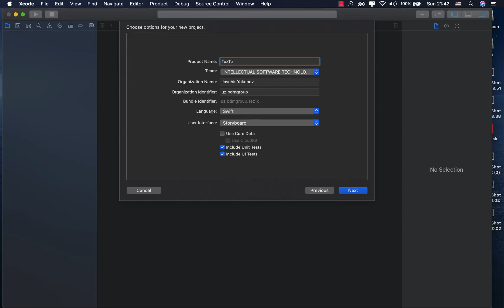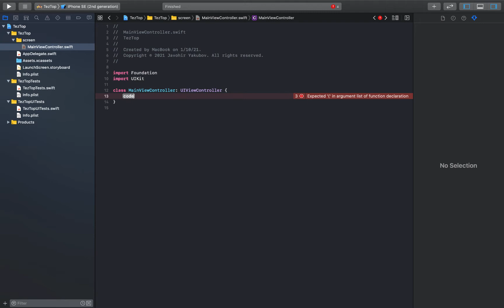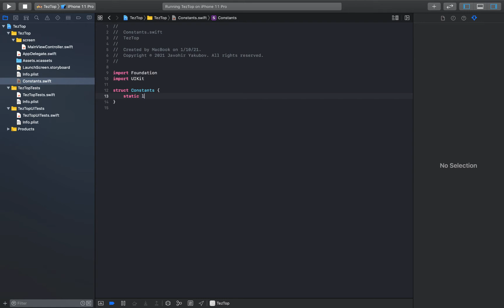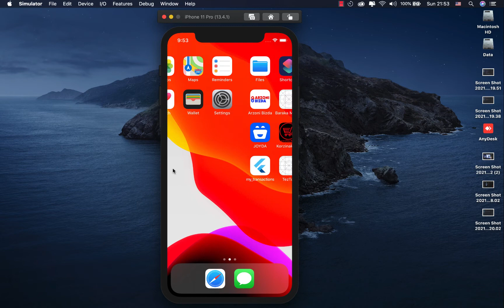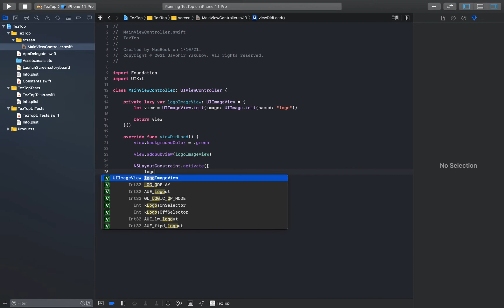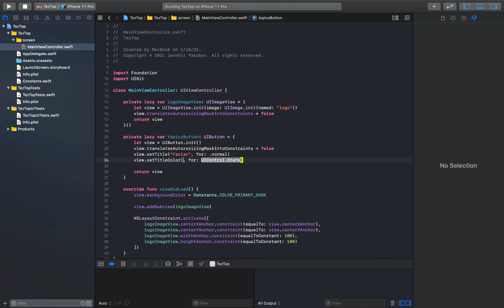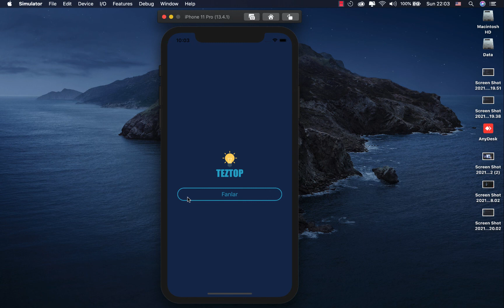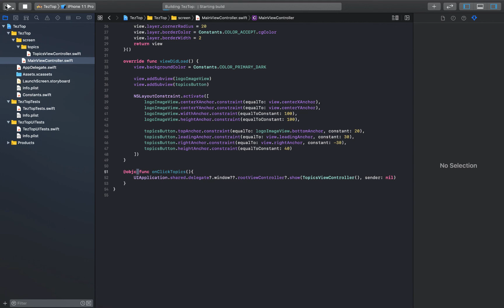IOS uchun test ilovasini ishlab chiqish 1-Dars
AssalomuAlaykum hammaga! Hudo hohlasa kanalimda sizlarga foydali darslarni yuklab boraman!